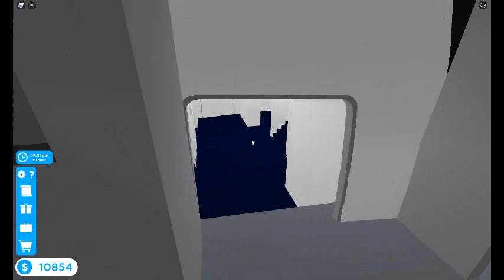I am just trying to play my game *sad noises*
I just wanted to play :(